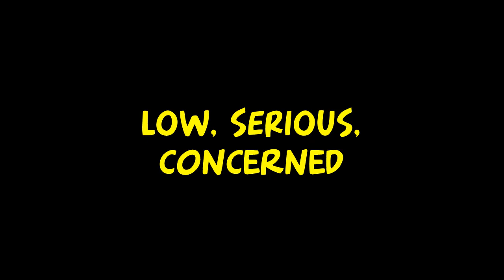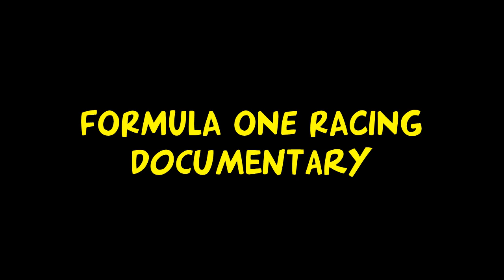Terry Cooper Voice Reel Corporate Narration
(spam gets deleted and unopened)